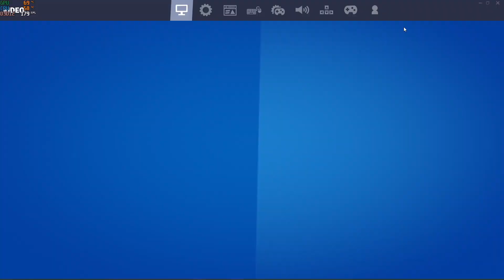What frame rate will Fortnite run at on a Core i7 4790 with 16Gigs ram and a GTX 970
Just have some fun game testing on a nice upper mid spec build I put together today. I did several games with this one because this is pretty much the quintessential gaming build in 2021. Specs on the machine being tested are:

3.6Ghz Intel Core i7 4790
16Gigs DDR3 Memory
4Gig Nvidia Geforce GTX 970
240Gig SSD + 500Gig Hard Drive
500 Watt Antec Power Supply